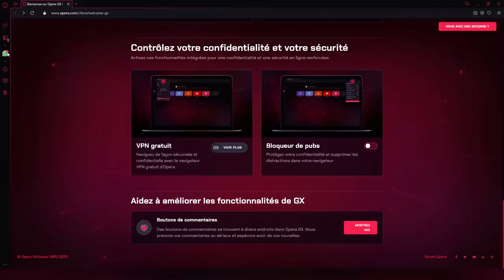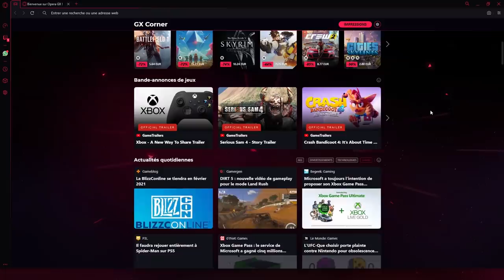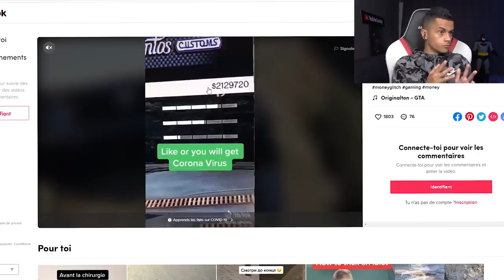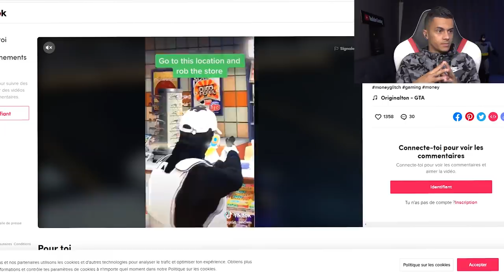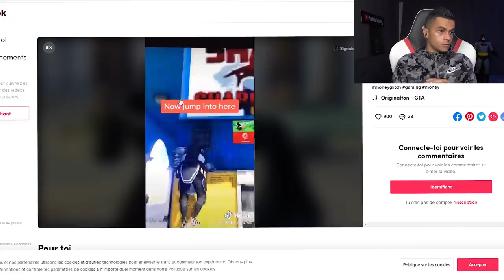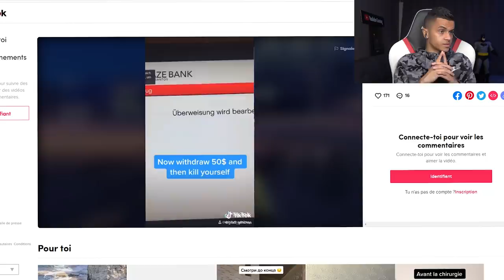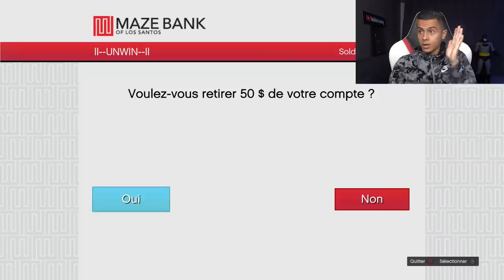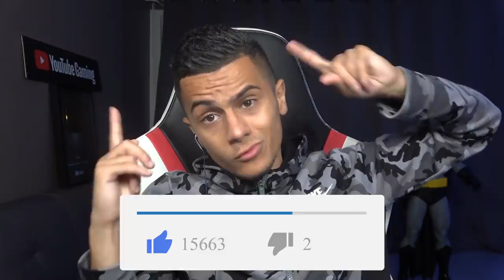JE DEVIENS MILLIONAIRE GRACE A DES GLITCH D'ARGENT TIKTOK SUR GTA 5 !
C'est Gratuit

👻 Snap : unwinsnap